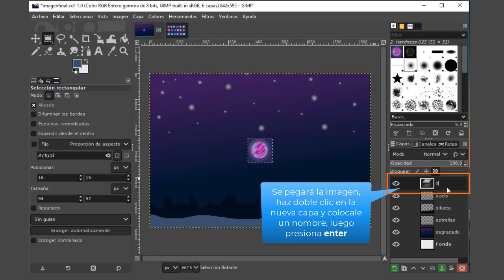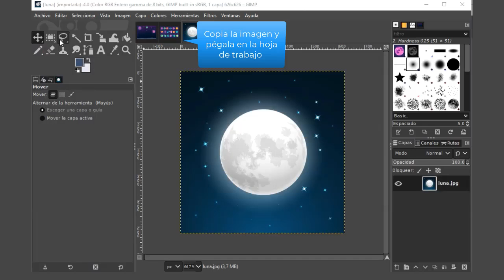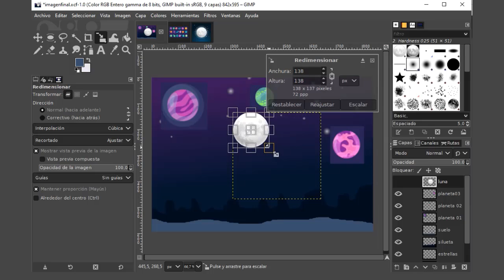Herramientas de transformación